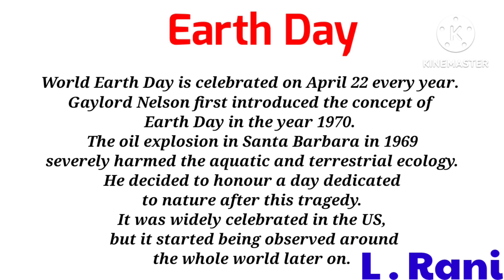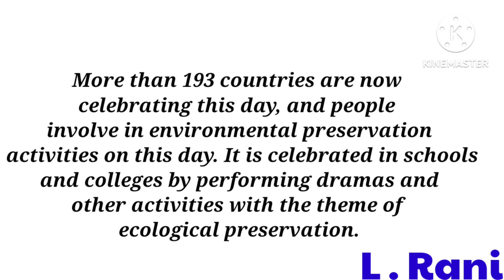Paragraph on Earth Day